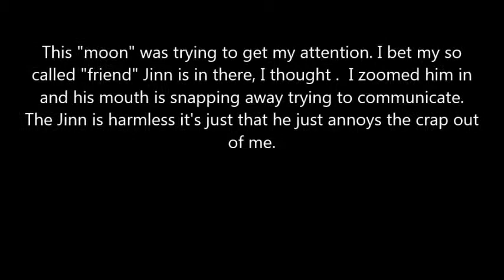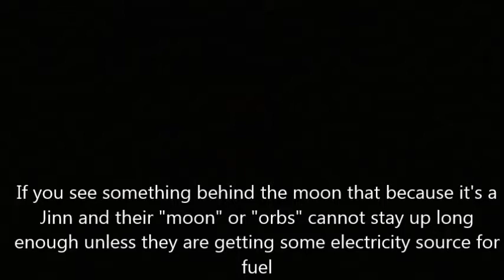The Jinn Moon's mouth is snapping - you can hear it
Why do I put up with him?  I guess when he wants to be nice, he get be very nice, but then the sociopath side come out he can be mean as a bear in labor.  I believe Jinn comes in 4 form, one is the evil sociopath type (I don't believe in hell so if I don't there is no such an entity named Lucifer, Efreet, Shayataan, they are just fairy tales.  Their bible is a messed up junk for man corrupted many good writing of God. Besides why does in the 1st testament God is made out to be a savage no different then the devil the condemn.  So much hypocrisy and same with the Quaran.  Jinn loves to be the Stars, the moon and that is why we have meteorites because he throws Lamps (which means stones/Stars) to the evil Jlnn that tries to climb the stars for they are 7 layers before reaching heaven to snoop on the angels talk but they are just as fast found out and throw stones (meteorite) so they will fall back down.

UFOs aren't extraterrestrial -- They're extradimensional.